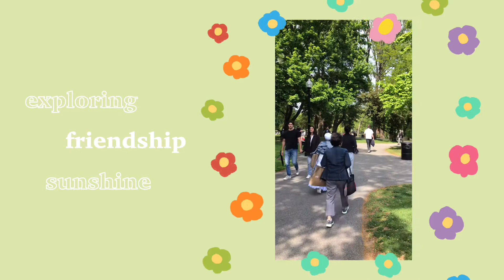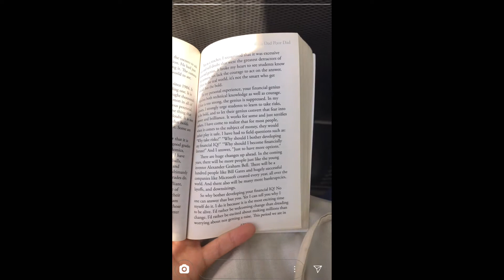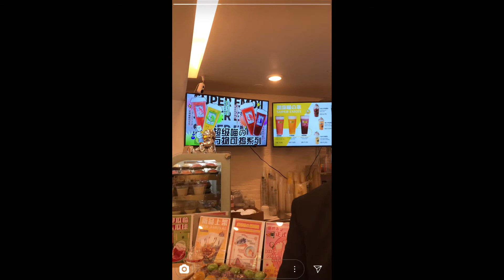quarter life crisis | digital scrapbook, graduations and exploring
MUSIC